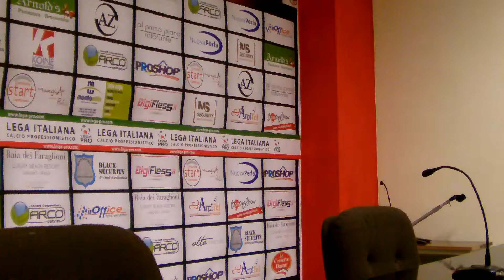Conferenza Stampa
Calcio Foggia 2013/14